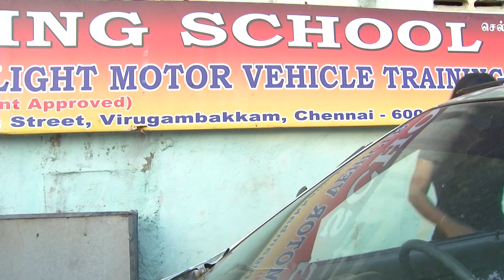Thendral Episode 1030, 15/12/2021